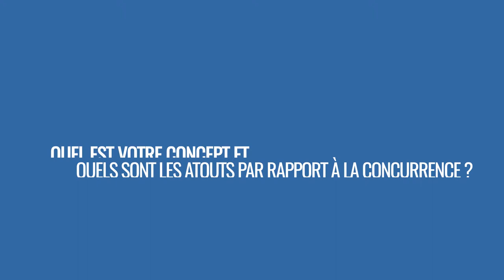Claire Lanneau, Fondatrice du réseau Babychou Services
Le réseau Babychou Services propose des prestations de garde à domicile d'enfants de 0 à 11 ans et d'animation de fêtes de famille, d'anniversaires... au domicile des parents également.

0:05 Présentation du concept
0:30 Comment l'enseigne s'est adaptée au Covid
1:08 Ambitions de développement
1:35 Profil de franchisé recherché